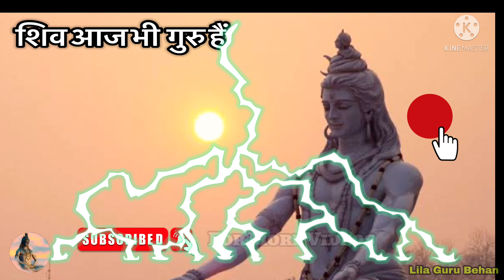शिव चर्चा कैसे करें | पूरी विधि, Shiv charcha, shiv charcha katha, shiv bhakti katha, shiv guru geet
Shiv charcha song | shiv bhajan, bhakti katha. hindi bhakti kahani, shiv bhakti katha

Hello mere pyare Dosto is video me mene bhagwan shiv guru ka ek shiv charcha methali bhajan sunaya hai, umeed karti hu aap logo ko pasand aayega .. agar pasand aaye to btayiyega jrur. Aage bhi me aur ache ache bhajan charcha, or bhagwan se juri jruri bate leke aaungi 🙏🏻